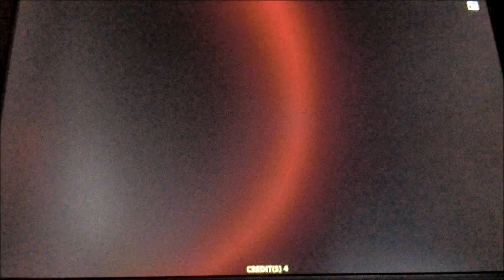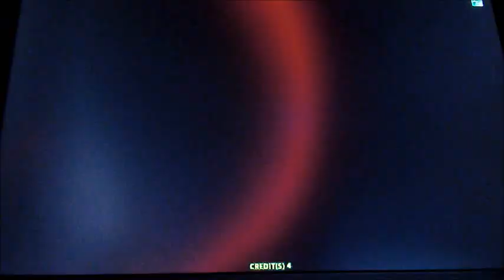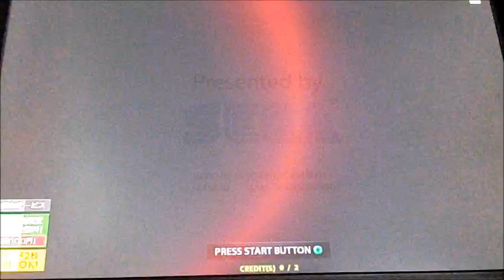WCCF17-18 Ver2.0 【まぐまぐまぐろん】第49節 ／ 見所は止めまくった敵のＧＫアキンフェエフです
・ブログ用のWORLD CLUB Champion Football 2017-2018 Ver2.0、通称「ＷＣＣＦ」の動画です。ブログはコチラ

・まぐがやっている他のゲーム動画と違ってWCCF 17-18に関しては、実況無しの垂れ流しとなっております。今作から「フルバージョン」でお送りしております。今回は照明に悩まされないバージョンです。この動画はマリオ・ケンペスからの「アルゼンチン代表」チームです。

・２週間ぶりのＷＣＣＦとなりますが、そろそろアルゼンチンチームが１００試合を超えそうです。なので、全冠達成をきめた後で終了となりそうです。さて、今回は２～３試合目だったかな。敵のＧＫアキンフェエフが止めに止めまくる動画となっております。今まであんなモーションあったっけかな。片手でちょこんとはじくやつ。

－収録されている特殊実況－
「風の申し子」クラウディオ・カニーヒア
「フィリオ・ド・ベント」ロベルト・カルロス
「ザ・キング」ペレ
「エル・トロ」マリオ・ケンペス